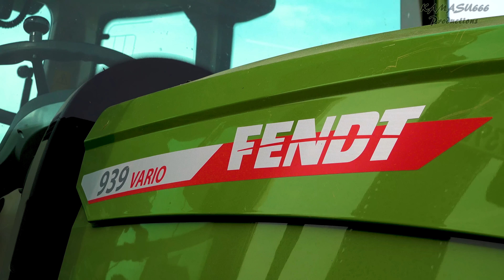Fendt 939 Gen 6 / Fendt 930 / Claas Cargo & Pöttinger / Hartmut Henn / Grasernte / Gras Harvest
In de mooie omgeving van de Duitse Hürtgenwald word er hard gewerkt om het gras binnen te krijgen. Vandaag zijn we op bezoek bij loonwerker Hartmut Henn die vele hectares gras moet rapen. Vandaag in actie zijn de gloednieuwe Fendt 939 en een Fendt 930. Deze rapen in de heuvels met een Claas Cargo en een Pöttinger wagen.

In die wunderschöne umgebung von der Deutsche Hürtgenwald wird hard gearbeitet om das gras zu sammeln. Heute sind wir zu besuch bei Lohnunternehmen Hartmut Henn die viele hectaren gras sammeln mussen. Heute zum einsatz sind ein nagelneue Fendt 939 und ein Fendt 930, mit Claas Cargos und Pöttinger ladewagen.

In the beautiful environment from the German Hürtgen forest, hard work is been done to harvest the gras. Today we are guests with Contractor Hartmut Henn which have to round up a lot of acres. We can see a brand new Fendt 939 and Fendt 930 in action, with a Claas Cargos and a Pöttinger riding through the hills.